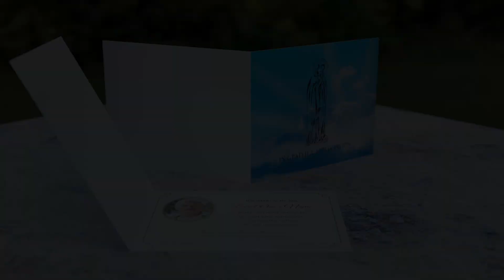Folding Acknowledgement Card with Virgin Mary Drawing - ACF53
4-page folding acknowledgement/funeral thank you card with simple drawing of Virgin Mary on the front.